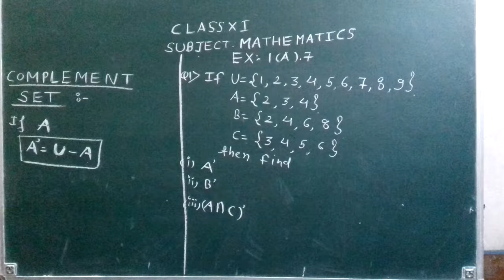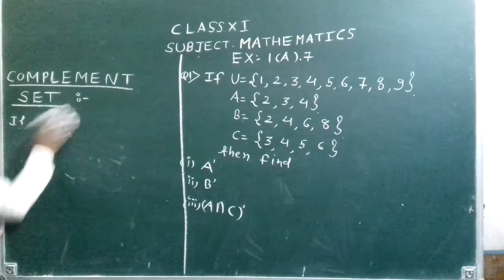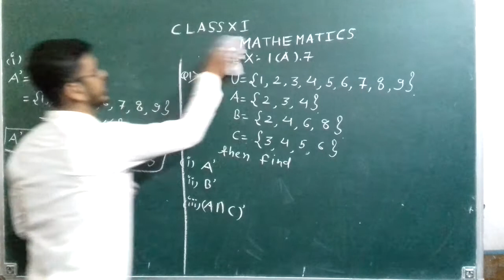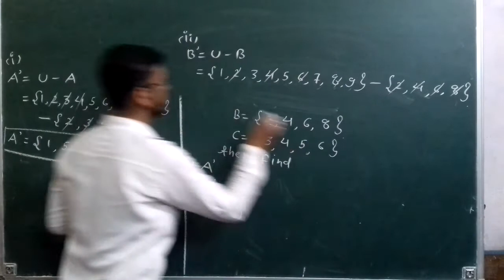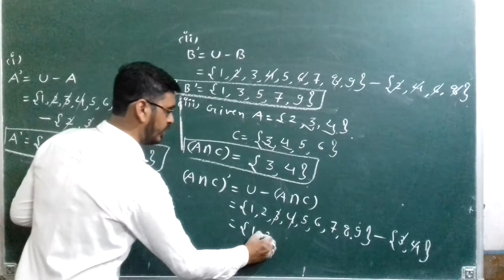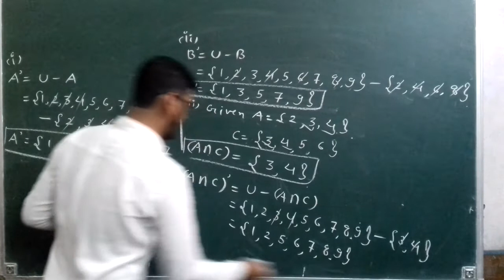Class 11th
Complement of set